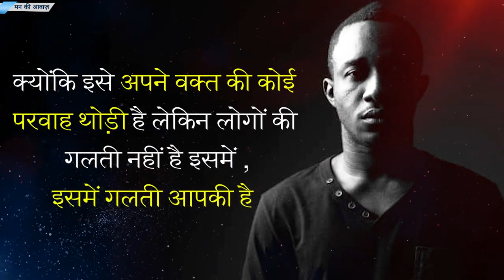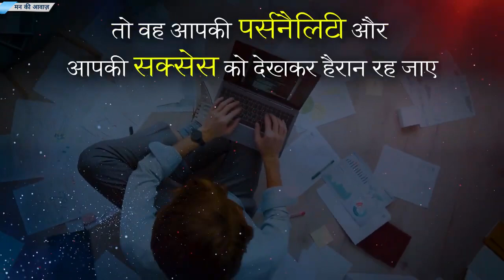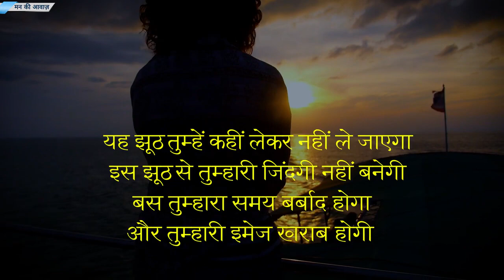Best powerful motivational video - Inspirational speech in hindi by the Motivational minutes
Listen powerful motivational speech in hindi and Watch best inspirational speech motivational Blogs